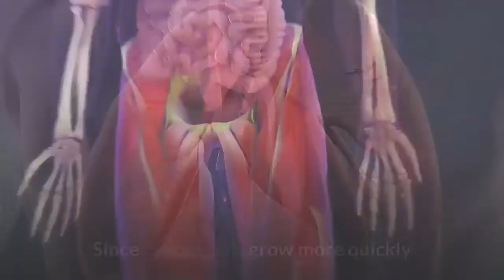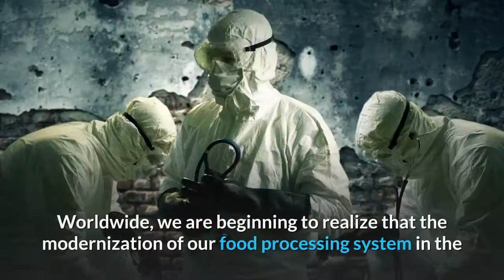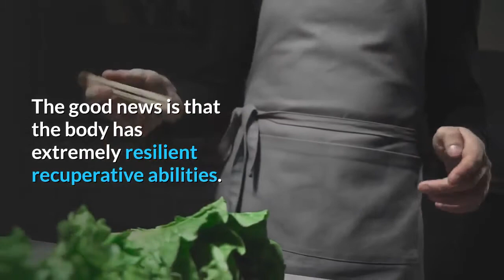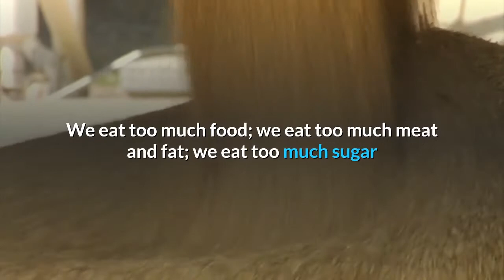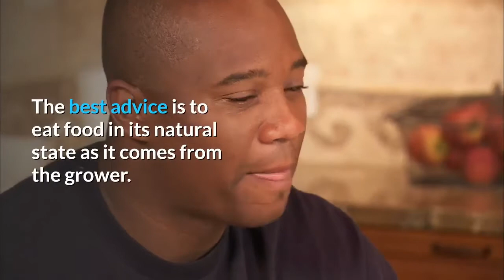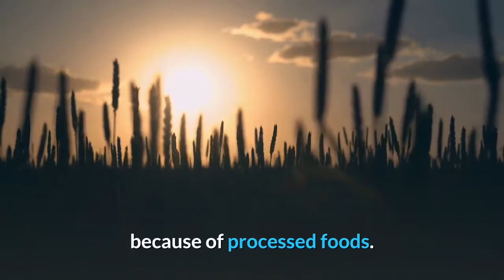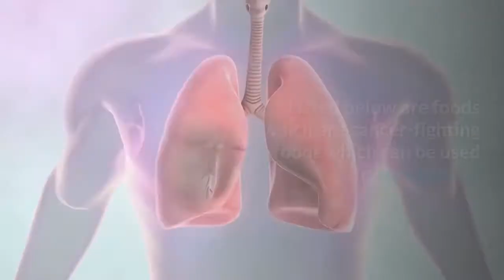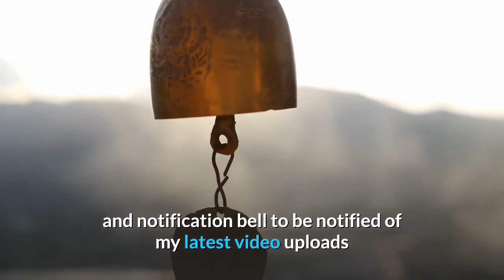Cancer Fighting Foods - Cure Your Self of Cancer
Cancer cells are always present in the body and are normally kept in check by our body's own natural defense system. Do you know how the body's natural defense system works and where it gets the ammunition to do so? Do you know at what point the body succumbs to the disease named cancer?